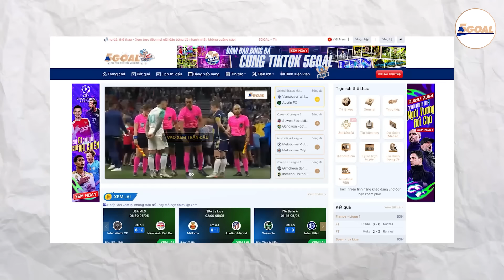YAMAL ĐỐI ĐẦU MESSI Ở FINALISSIMA: KỊCH BẢN TRONG MƠ KHI TBN VÀ ARGENTINA CÙNG VÔ ĐỊCH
Thời gian trôi qua thật nhanh, mới đây thôi thế giới bóng đá sớm phải nói lời tạm biệt với những ngôi sao thuộc thế hệ cuối 8x đầu 9x. Khoảnh khắc đó cũng là lúc người ta tìm ra những hậu duệ cho họ để có thể kế thừa xứng đáng những di sản mà bậc tiền bối đã để lại.
Ở đó người ta có Mbappe, truyền nhân của Cristiano Ronaldo. Erling Haaland với thân hình và kỹ năng chơi bóng đã phản chiếu hình ảnh của Zlatan Ibrahimovic. Vinicius tiếp nối những điệu nhảy Samba từ Neymar. Nhưng để hỏi ai sẽ xứng tầm với những gì Messi đã từng làm được thì thật khó để có câu trả lời.
Dẫu vậy, đó là viễn cảnh của 1 tháng về trước. Ở thời điểm hiện tại, người ta đang truyền tai nhau về cái tên chỉ 16 tuổi nhưng oanh tạc cả trời  u, người đã vượt cả Pele về độ tuổi ghi bàn trong 1 giải đấu lớn, qua mặt Ronaldo thời trẻ để dẫn đầu danh sách kiến tạo. Người ấy không ai khác ngoài Lamie Yamal, sao mai từng được Messi tận tình tắm rửa khi mới chỉ 6 tháng tuổi.
Để rồi giờ đây câu chuyện chú cháu giữa Yamal và Messi có thể bước đến hồi kết không tưởng. Sau khi những cái tên tiến bước đến trận chung kết của hai giải đấu hàng đầu cấp độ châu lục là Euro và Copa America được xác định, người ta ngay lập tức liên tưởng đến kịch bản Lamie Yamal sẽ có cơ hội đối đầu trực tiếp với thần tượng của anh. Ở đó thắng thua đôi khi không còn bị đặt nặng quá nhiều nhưng nó sẽ là dấu mốc của bước chuyển giao mang tên thế hệ mới. Và ngày hôm nay hãy theo chân chúng tôi để đi đến một cái kết mở tuyệt đẹp này nhé.